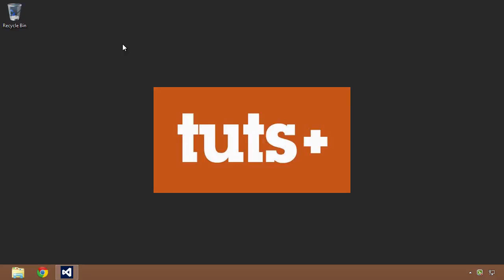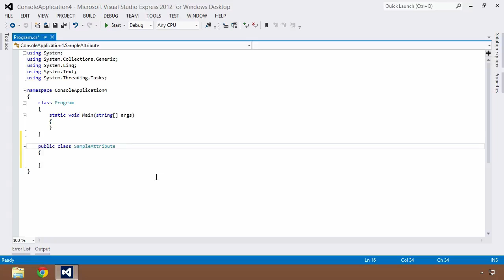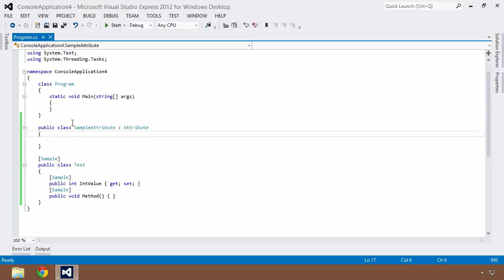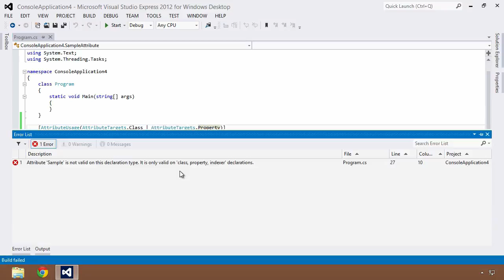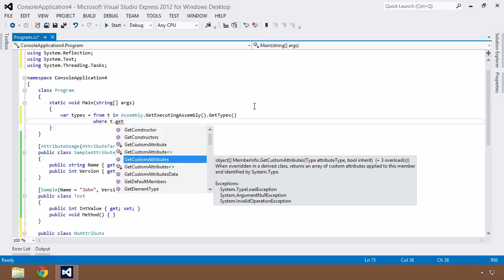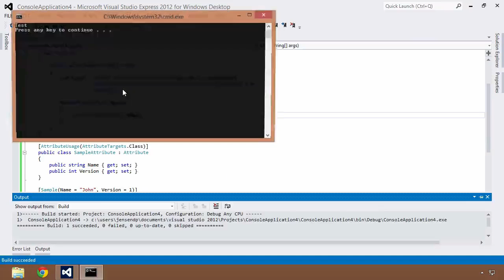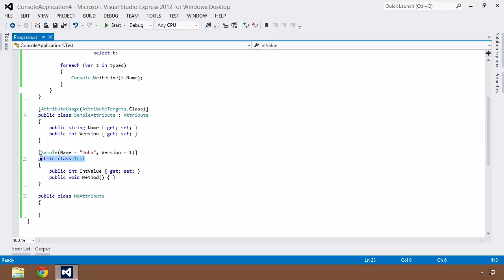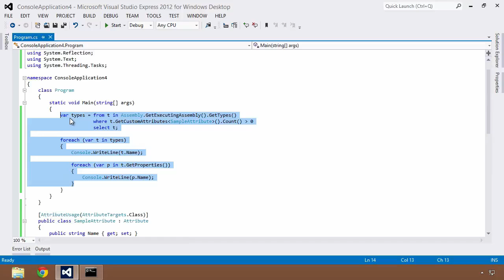Advanced C#: 04 Attributes